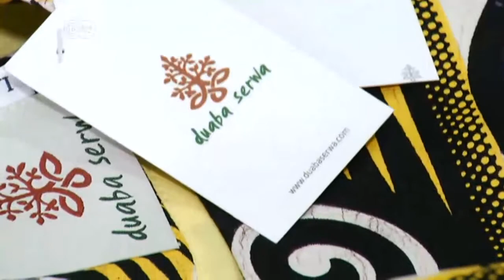Ghana Designer shoes from Accra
An interview we did with Deutsche Welle.